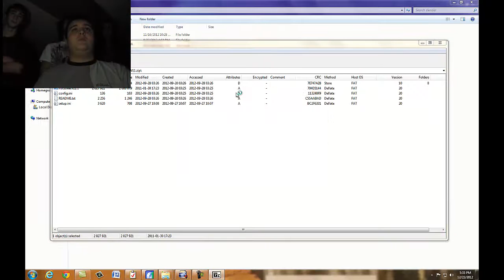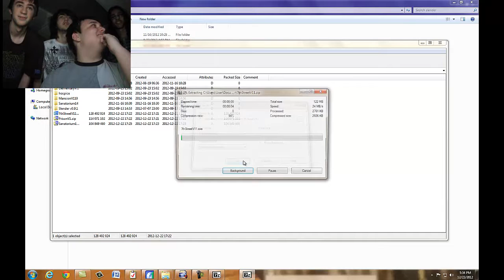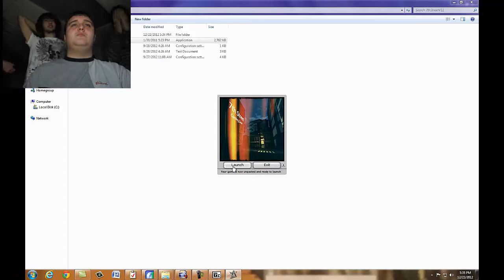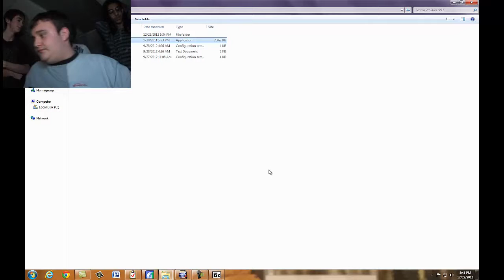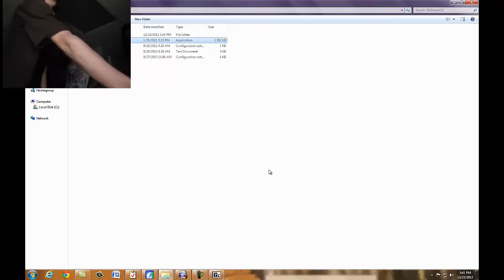4 Guys Play SLENDER! Episode 16 - 7th street - Justin's Playthrough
In this episode we get Justin to try a brand new map and we bring back the face cam.